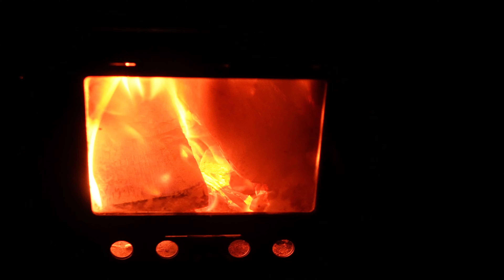Superb Loch Etive wild camp in a hot tent amidst snow covered mountains. Fishing a bit less superb🙂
A fabulous winter wild camp in the Loch Etive wilderness. Clear skies and snow capped mountains surround my tent and provide a great background to my fishing. A hot tent stove is a fantastic luxury in such conditions and certainly keeps me toasty warm. Shame about the fishing though - only a handful of smallish spurdogs despite my best efforts...

I've been asked about my overnight mooring setup a few times and wrote up some notes on how I do it, which you can find I haven't done any YT videos specifically on mooring but my notes link to one video with more info and I think there are one or two others where I also show the technique. It works pretty well but I'd definitely recommend a bit of practice before relying on it overnight. All at your own risk of course, so only do something you're comfortable with!!